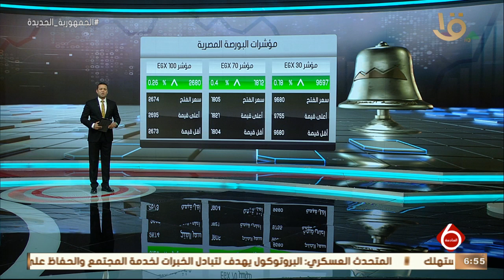نشرة السادسة | أخبار الاقتصاد.. مع مؤشرات البورصة المصرية